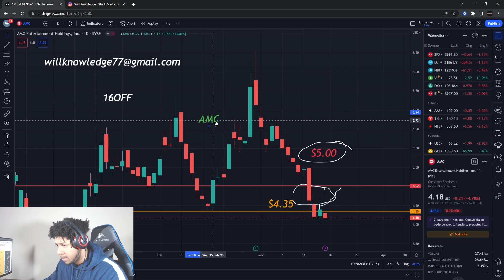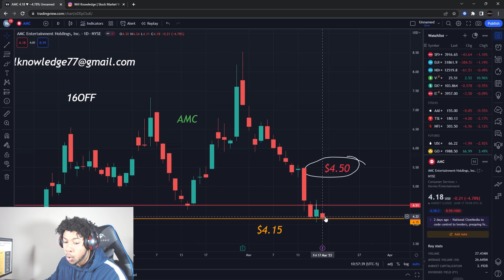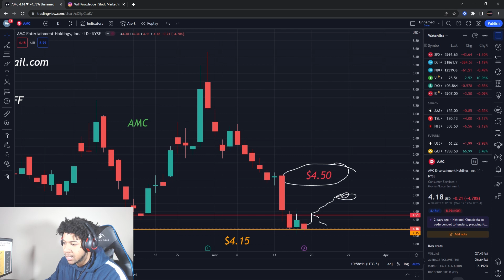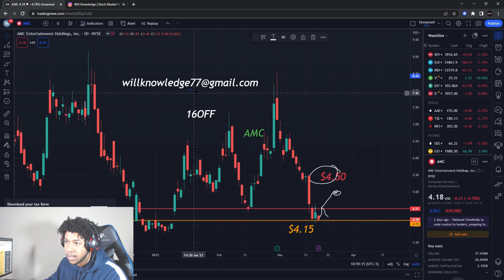SELL ALL AMC STOCK?! BIG WARNING SIGN!